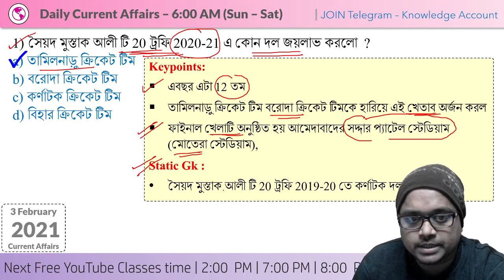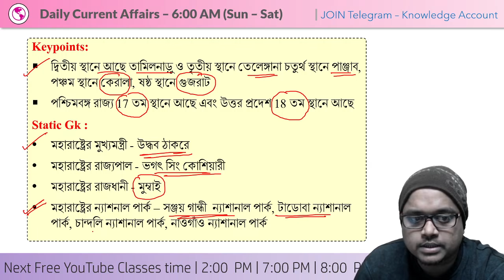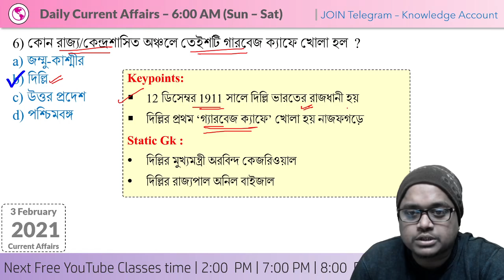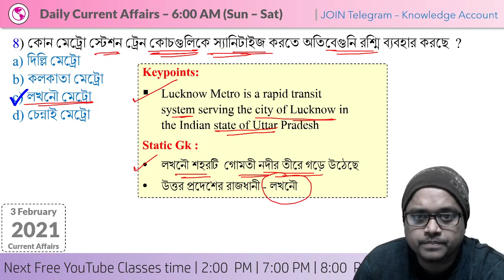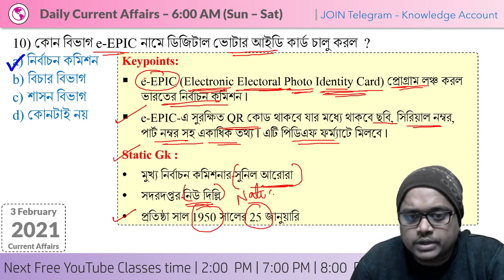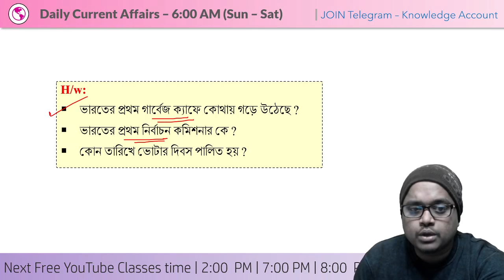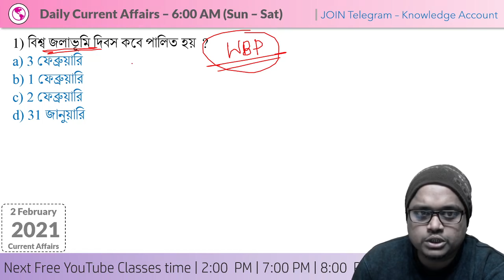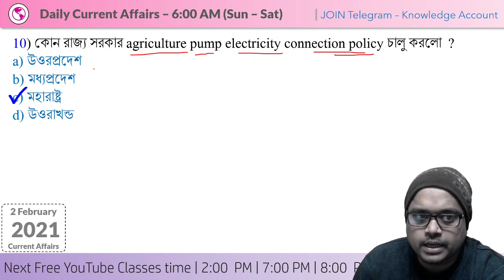3rd February 2021 daily current affairs in Bengali knowledge account কারেন্ট অ্যাফেয়ার্স 2021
►ফ্রী ক্লাস
10:00 AM